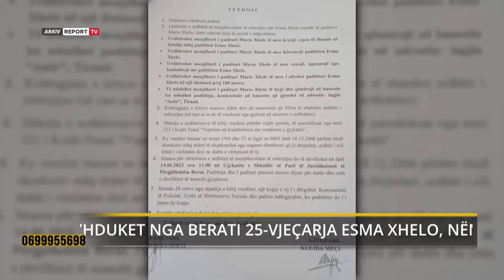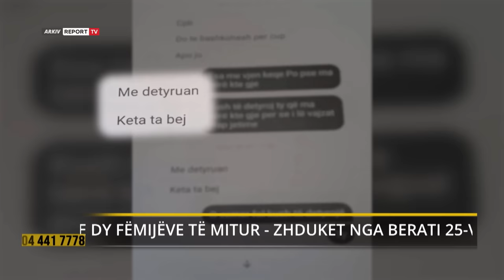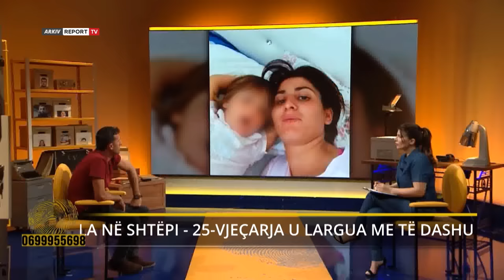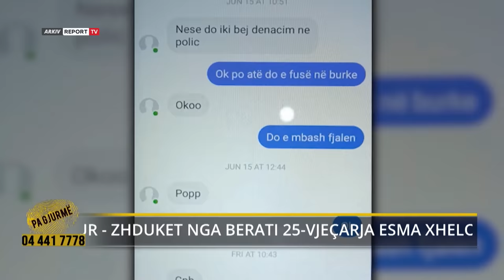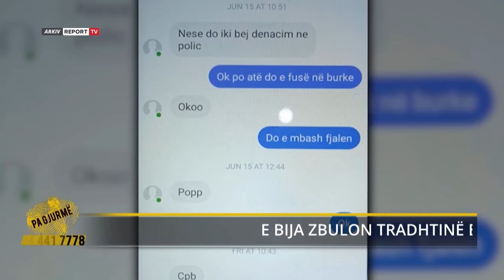Dashnori e mban peng, burri e kërkon në ‘Pa Gjurme’/25-vjeçarja Esma Xhelo reagon live…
Zhduket nga Berati  më 27 maj Esma Xhelo, nëna e dy vajzave të mitura. Dyshohet se u largua më një të ri nga Elbasani dhe sot mbahet peng nga po ai. Pas konflikteve të vazhdueshme me bashkëshortin e saj Mario, 25-vjecarja doli nga shtëpia dhe ka humbur çdo kontaktet me fëmijët dhe familjen e saj.
Esma Xhelo ishte njohur në vitin 2016 me babain e vajzave dhe pas afro 7 viteve vendosi ti japi fund gjithckje. Largimet e vazhdueshme nga banesa, moskujdesja ndaj vajzave dhe burrit solli përcarje në çift, derisa kjo e fundit e denoncoi dhe për dhunë.  Nena u pajis e me urdhër mbrojtje, ndërsa Mario qëndroi disa orë në polici. Gjatë kohës, që babai ishte nën praninë e uniformave blu, ajo përfitoi nga rasti duke u larguar në drejtim të paditur me njërën nga vajzat. Ndërsa vajzën pak më të madhe e la të vetme në shtëpi, ku pasi babai kthehet e gjen të tmerruar dhe frikësuar.Ishte e bija që i tregoi gjithcka, pasi kishte zbuluar tradhëtinë e nënës, si dhe fotot e personit që ishte larguar.
Pas disa ditëve, konkretisht me 27 maj, e reja telefonon duke qarë Marion dhe i kërkon të merrte edhe vajzën e tyre te vogël, pasi nuk e mbante dot. Por, Esma nuk i dha asnjë shpjegim se ku ndodhej, me kë kishte ikur dhe pse vendosi të braktis vajzat e vogla.Prej asaj mbrëmje maj, askush nuk e pa më, dhe sot Mario me dy fëmijët nuk ka asnjë informacion për vendodhjen e saj.
Ky i fundit dyshon se Esma mbahet me forcë dhe pa dëshirën e saj, pasi shpesh i vijnë mesazhe, ku ajo I kërkon ndihmë dhe të denoncoi në polici.